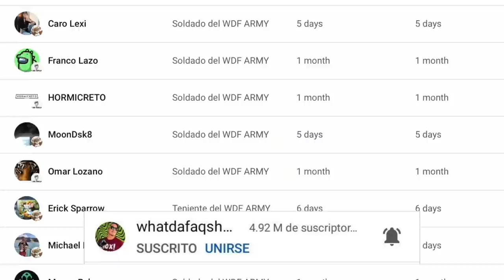Las Peores Bromas Brasileñas! Toninho Tornado HDP!